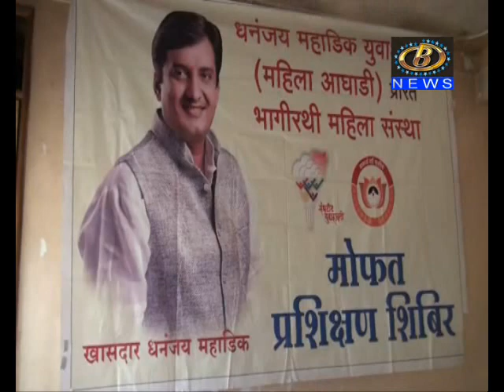भागीरथी महिला संस्थेच्या वतीनं कागल तालुक्यातील मौजे सांगाव इथं ब्युटी पार्लर शिबीर संपन्न